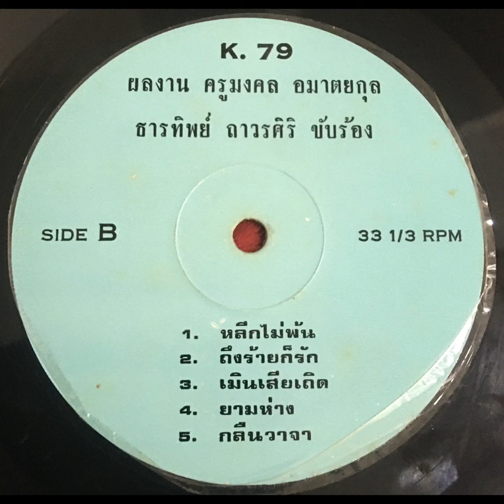ธารทิพย์ ถาวรศิริ (หน้า2) ผลงานเพลงของครูมงคล อมาตยกุล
ลงไว้เพื่อการอนุรักษ์เสียงเพลงและแผ่นเสียงเพลงเพื่อความบันเทิง และการค้นคว้าศึกษา

ขอบคุณทุกท่านที่เกี่ยวข้องกับเพลงนี้
ผู้ผลิตแผ่นเสียง/ นักร้อง/ ผู้แต่งคำร้อง-ทำนอง/ ผู้เรียบเรียงฯ/นักดนตรี/และเจ้าของลิขสิทธิ์เพลง

ขอขอบคุณ คุณกษิรา อมาตยกุล